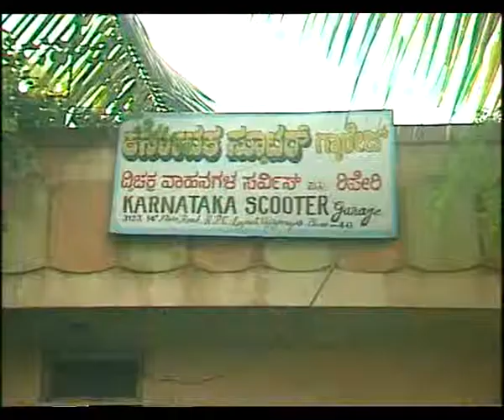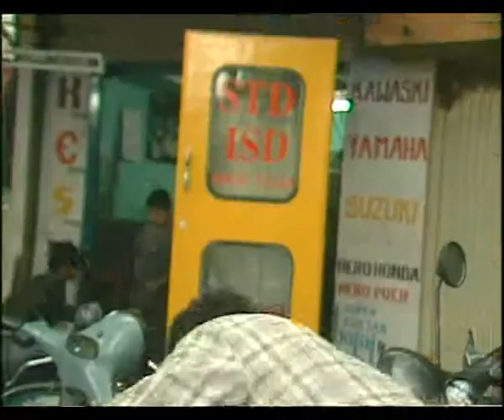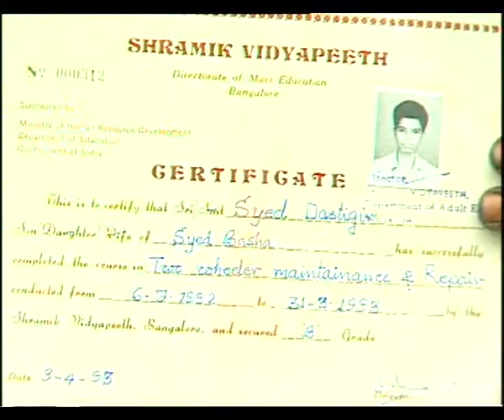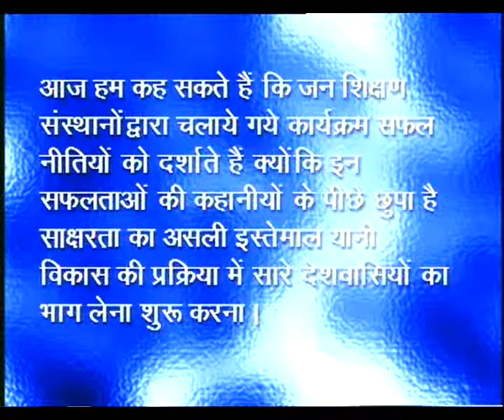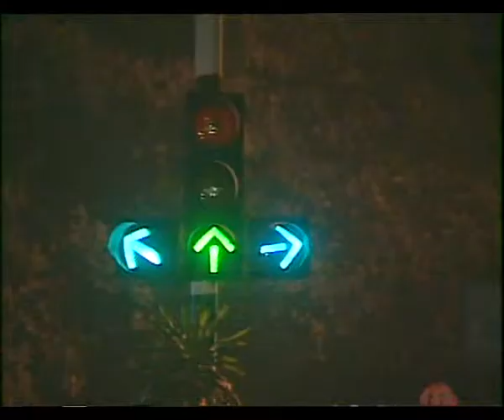SAKSHARTA PATRIKA EP 3